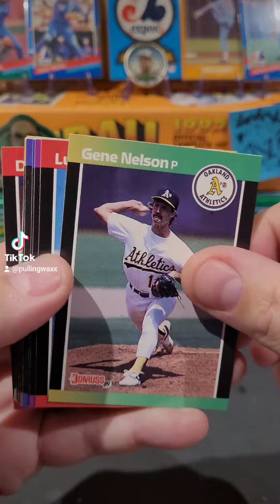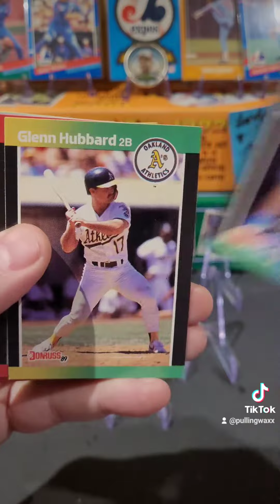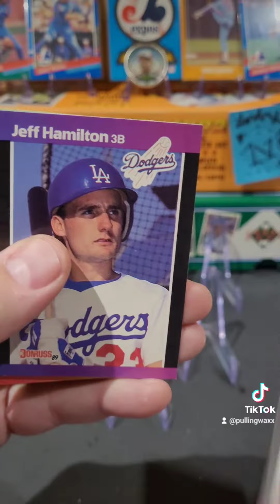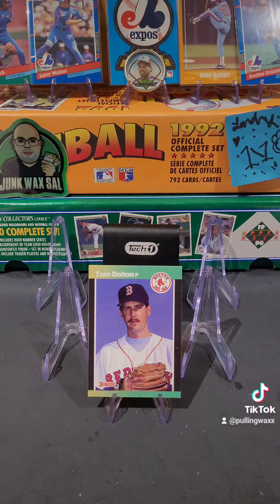1989 Donruss Baseball Cards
1989 Donruss Baseball Cards mlb nostalgia junkwax junkwaxsal baseball baseballcards sportscards 80s 80skid #1989